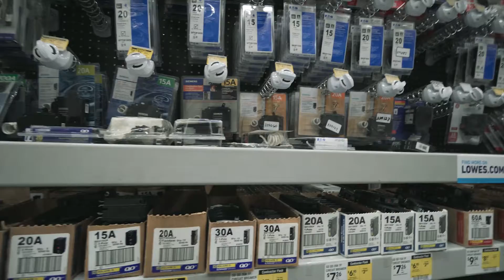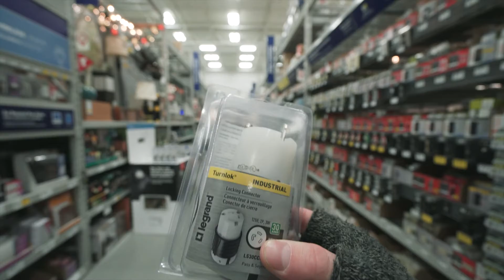Moving to Maine, winterizing our tiny house, and big updates. Oh my!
S2E1: Moving to Maine, winterizing our tiny house , and big updates. Oh my!

We're back! After a crazy busy year, we moved from San Francisco, CA to Bangor, Maine in our tiny house in preparation for baby number two. It's a while since we've had a chance to put up a vlog. So tune in for updates!

Love,

MJ&S